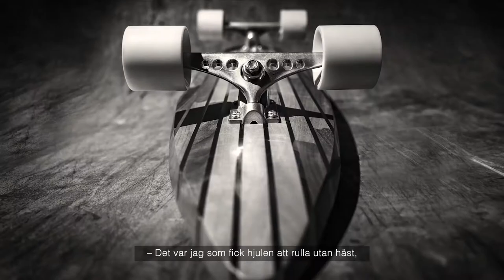Teknik gör världen bättre